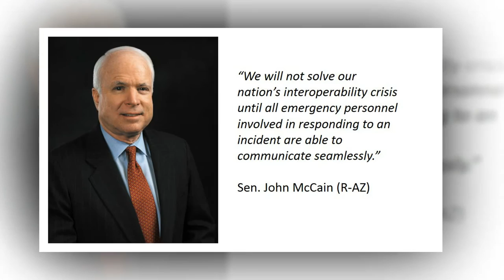The History of FirstNet and the Public Safety Broadband Network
The First Responder Network Authority (FirstNet) was created by Congress in 2012 to establish a nationwide broadband network for public safety. The final recommendation of the 9/11 Commission, the network will connect police officers, firefighters and EMS providers like never before.